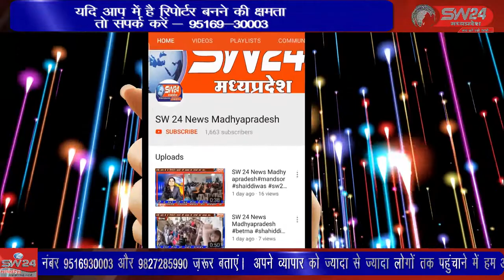SW 24 News Madhyapradesh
भारतीय किसान संघ तहसील शुजालपुर की मासिक बैठक कृषि उपज मंडी में रखी गई संगठन का मुख्य आधार है ग्राम ईकाई किसानों को शोषण से केसे बचाया जाए सुजालपुर से ब्रज राठौड़ की रिर्पोट।